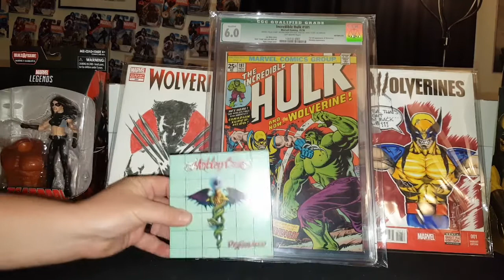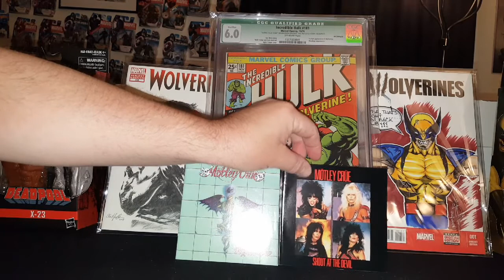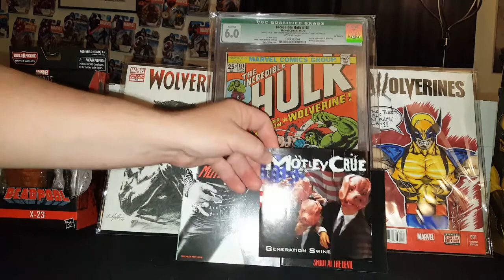COMICS WITH BUELLER 750 CONTEST ENTRY!!! WOLVERINE & MOTLEY CRUE!!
IN THIS CONTEST ENTRY VIDEO FOR COMICS WITH BUELLER HE WANTED TO SEE A FIRST APPEARANCE AND A BAND YOU LISTENED TO IN HIGH SCHOOL. CHECK HIS CHANNEL OUT HERE: